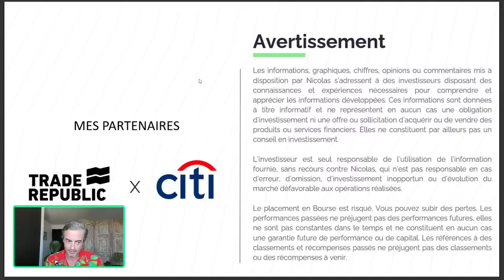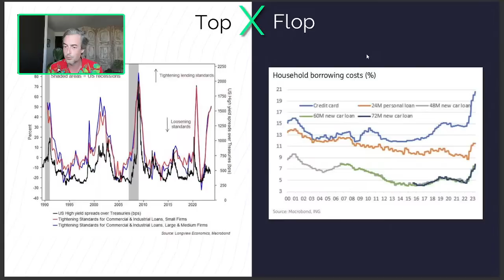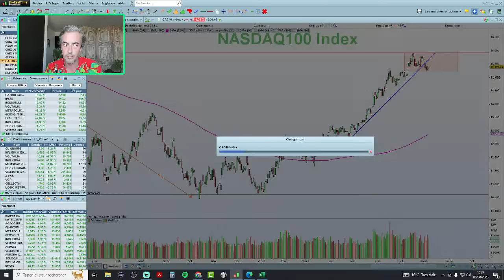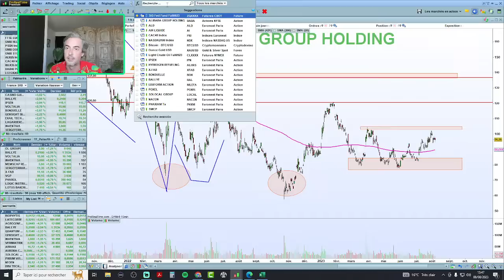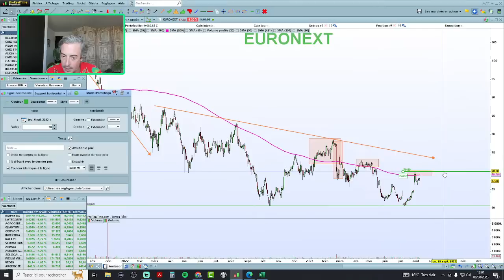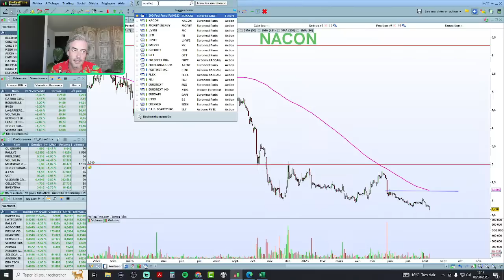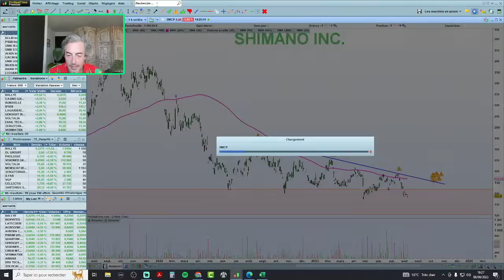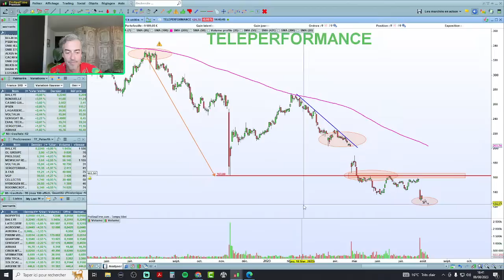Les marchés en live avec Nicolas Chéron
Décryptage des marchés boursiers, macroéconomie, actualités, analyse graphique et outils pratiques